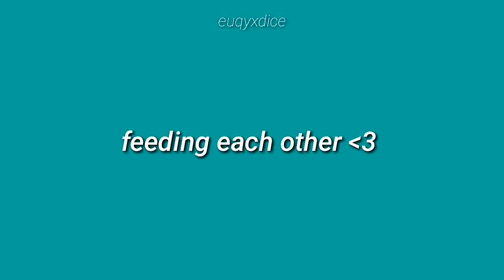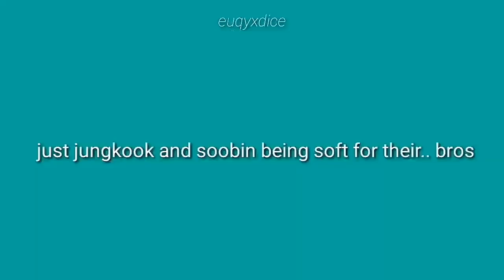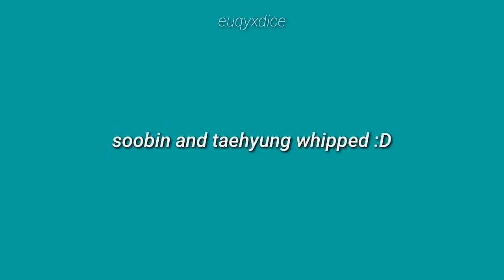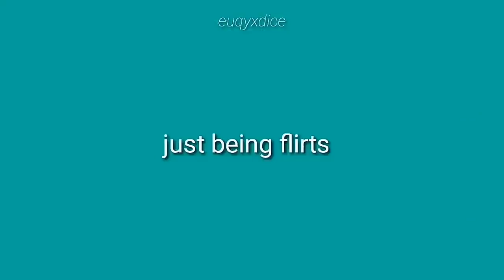taekook and yeonbin giving the same energy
Here is a video featuring TaeKook (BTS) and also YeonBin (TXT) and how I notice that they do give off the same energy or vibe. Let's not compare as they are still their own person. Let's just enjoy and respect both ship.